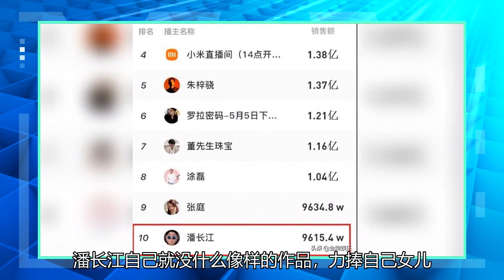值得一骂！潘长江的商品销售额近1亿，他的收入不亚于郑爽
嘎子哥和潘长江老师冒着巨大的舆论风险去直播卖酒，由此还引出了一个新成语潘嘎之交，让网友们看了也是相当的无语其实潘长江年纪大了，转行做直播带货也是很自然的，但是潘长江的努力也是有了回报的根据统计，潘长江的总带货收入，已经高达了9615万，逼近亿元大关。